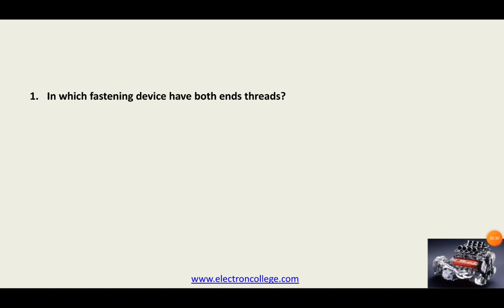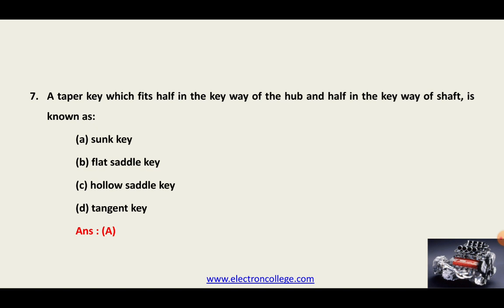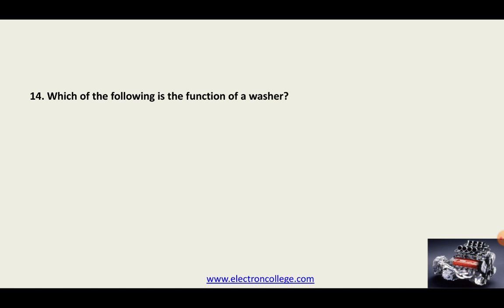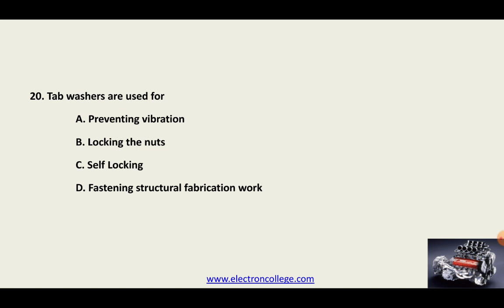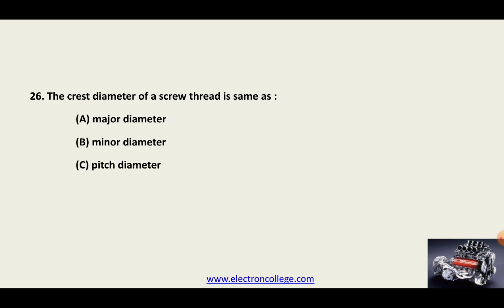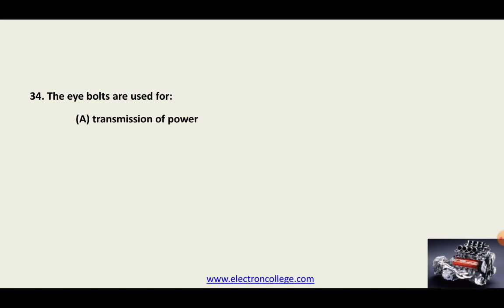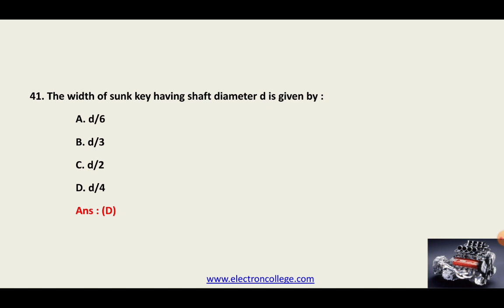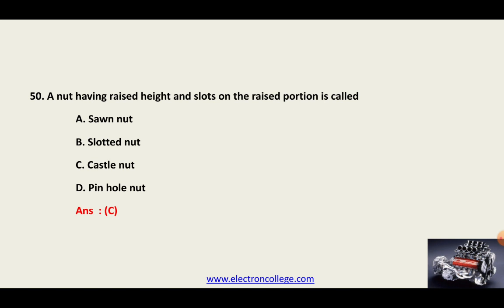PUMP OPERATOR (KWA) ONLINE EXAM NO. 46 DETAILED SOLUTIONS FASTENERS